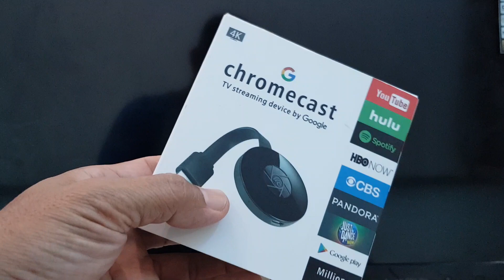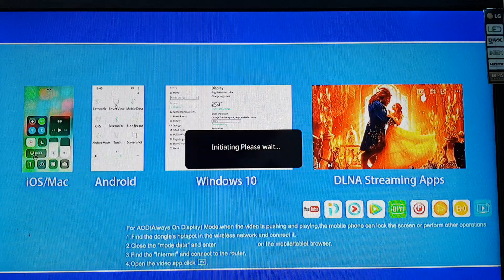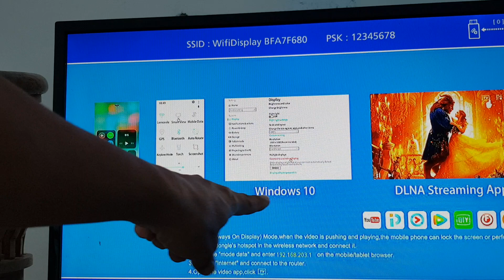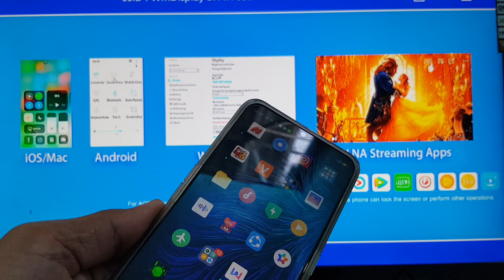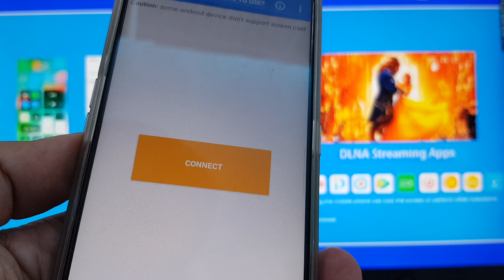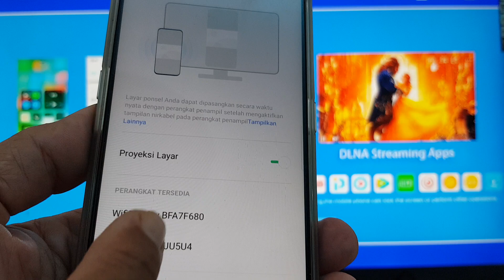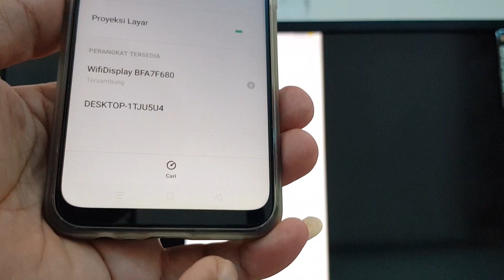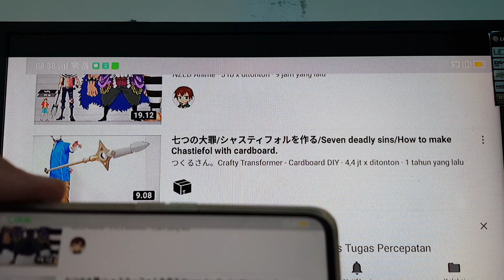Chrome cast by Miracast App (part 1)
Connecting:
1. connect chromecast to tv, usb cable to usb tv.
2. hdmi to hdmi tv
3. install Miracast app to play store
4. open miracast to smartphone
5. find to connect, click to "turn on wifi"
6. click code:  wifidisplay xxxxxxx
7. back to menu
8. success